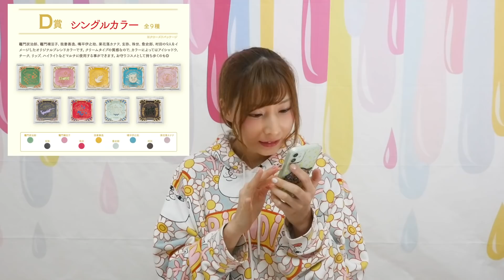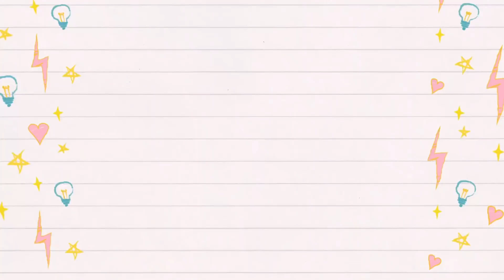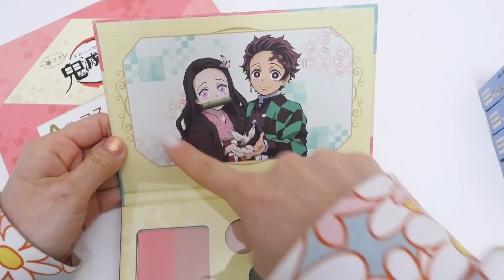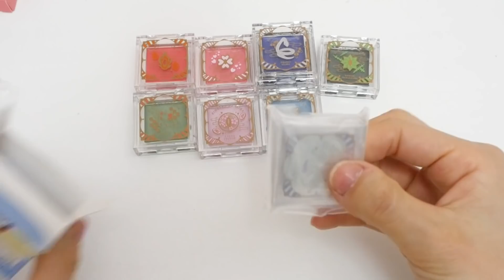鬼滅のコフレ？一番くじ引いてみたら大当たりしてしまった…！【 こうじょうちょー 】鬼滅の刃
こんにちは！
こうじょうちょー です♪
今日は一番くじに鬼滅の刃のコフレが登場したとのことで
１０回挑戦してきました♡
ゲットして嬉しいのですが
これ使うのもったいなくてどうしよう・・・・
と言う感じです笑
詳しいことはこちらで見れるので気になる方はぜひ♪